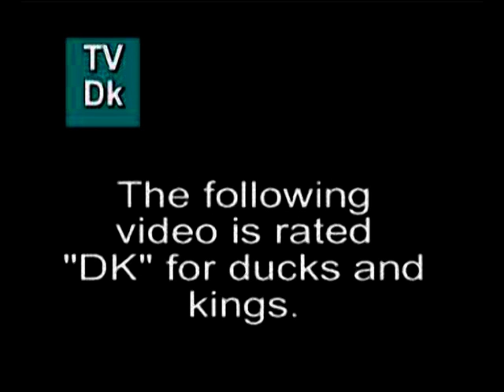cocaine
Avalance productionz.